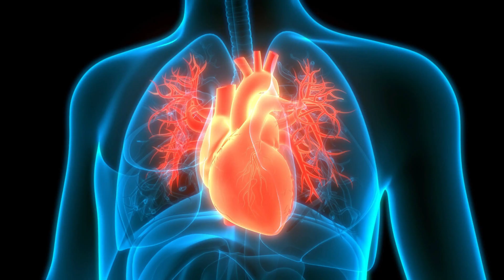5 Incredible BENEFITS of Using a SAUNA After Your Workout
5 Incredible BENEFITS of Using a SAUNA After Your Workout
In this video, I'll go through the advantages of using a sauna after a workout. The advantages of using a sauna after a workout are well-known. This soothing experience minimizes the likelihood of injury, relaxes fatigued muscles, and speeds up recovery.

You can also watch:

▶️What Happens to YOUR Body When You Do 100 Push-Ups a Day? 👉

The Content is NOT intended to be used as a substitute for professional medical diagnosis, advice, or treatment. Please ALWAYS seek the advice of a physician or other qualified health provider with all questions that you have related to or about, a medical condition. Never ignore professional medical advice or delay getting medical advice because of something that you have watched on Youtube.  If you think you may have a medical emergency call 911 immediately. Fit Fusion does not endorse or recommend any specific tests, physicians, products, procedures, opinions, or other information that may be mentioned in our videos. Relying on any information that is provided by Fit Fusion, its employees, or others appearing in the content is solely at your own risk.